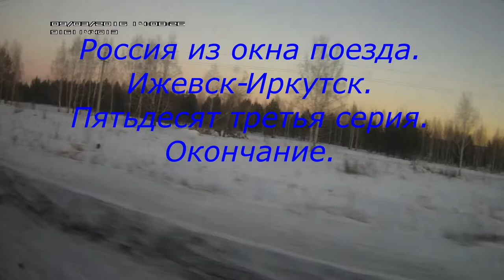Россия из окна поезда Ижевск-Иркутск.Серия 53 окончание.